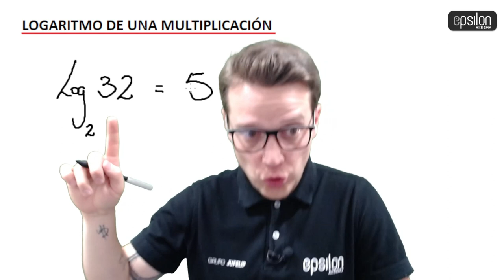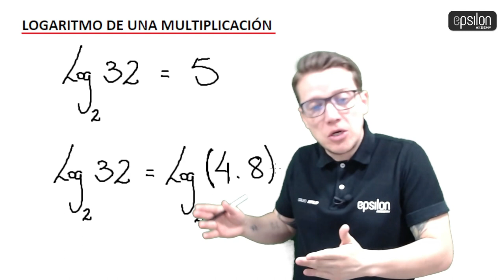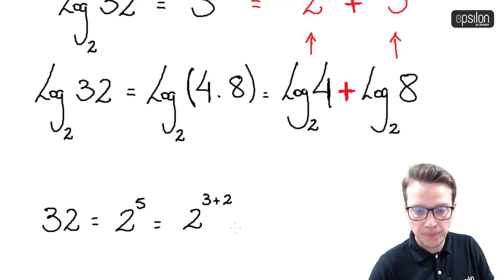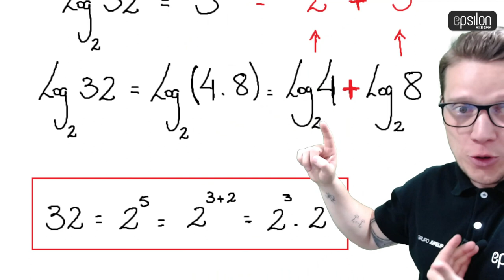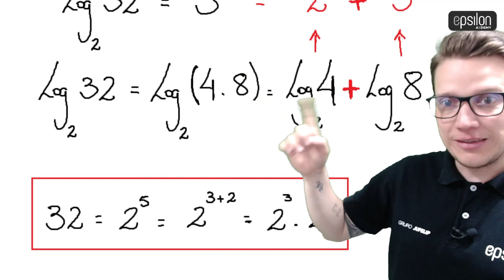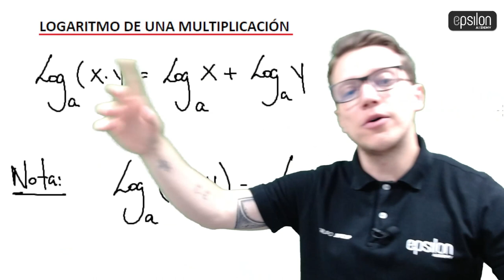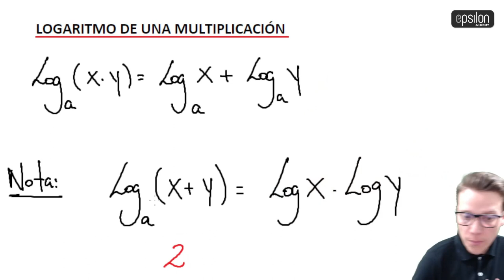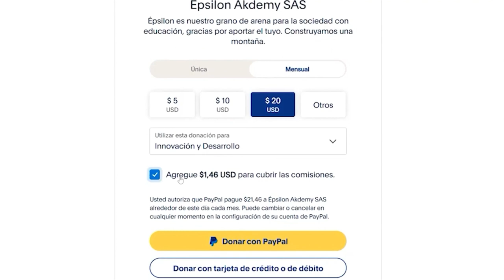🐘 LOGARITMO DE UNA MULTIPLICACIÓN 🔥🚀